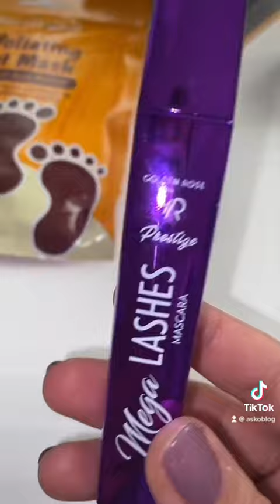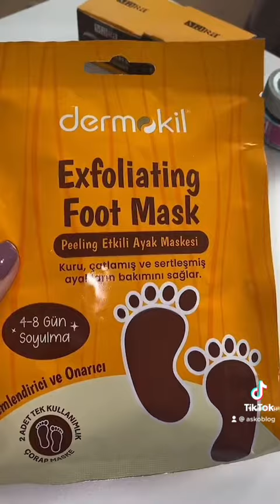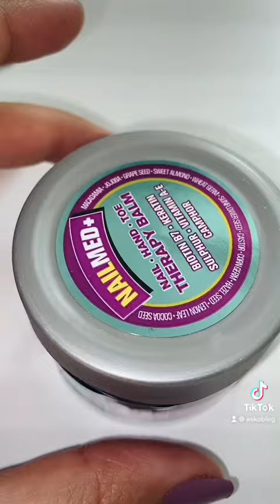25 ekim bim